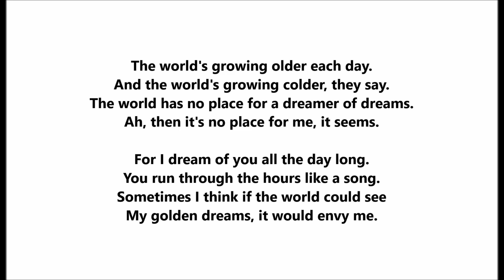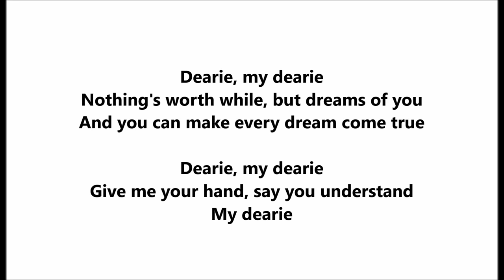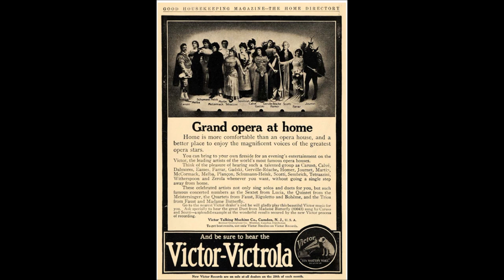"Dearie" Elsie Baker on Victor 17189 = song by Clare Beecher Kummer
"Dearie"

Elsie Baker

Victor 17189

Song by Clare Beecher Kummer

The world's growing older each day.
And the world's growing colder, they say.
The world has no place for a dreamer of dreams.
Ah, then it's no place for me, it seems.

For I dream of you all the day long.
You run through the hours like a song.
Sometimes I think if the world could see
My golden dreams, it would envy me.

Dearie, my dearie
Nothing's worth while, but dreams of you
And you can make every dream come true

Dearie, my dearie
Give me your hand, say you understand
My dearie

Then tho' it's so cold and so gray,
Here I would be willing to stay,
For ever and ever and even a day,
If only my dearie to me would say,
One word that would make my heart sing
And turn all the winter to spring,
Sunshine and skies that are cloudless and blue,
For all of my day depends on you!